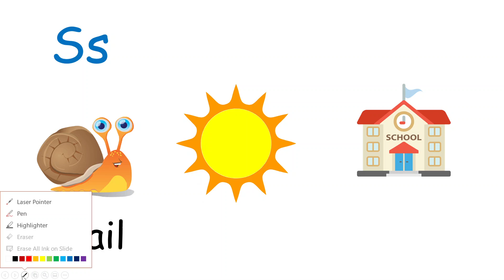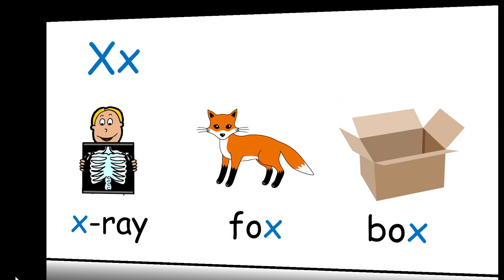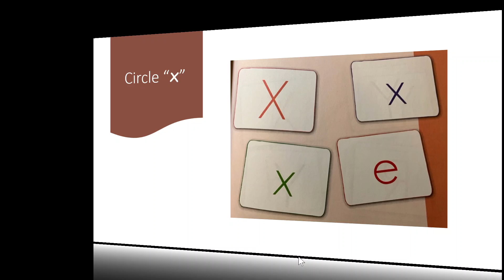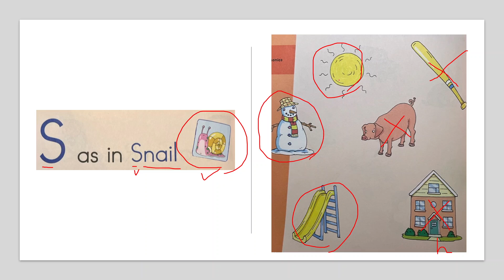Letters & Phonics 10: Ss & Xx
Letters and Phonics: Ss & XxSs & Xx
Words: snail, sun, school; x-ray, fox, box
Lesson material Source: Brain Quest Workbook
By: Liane Onish